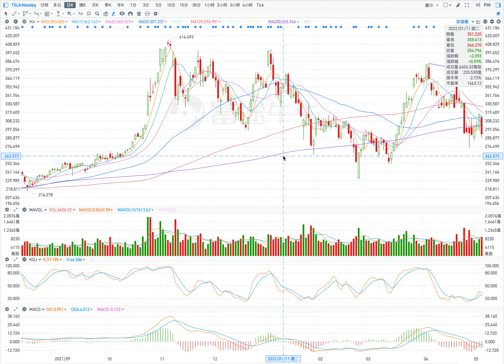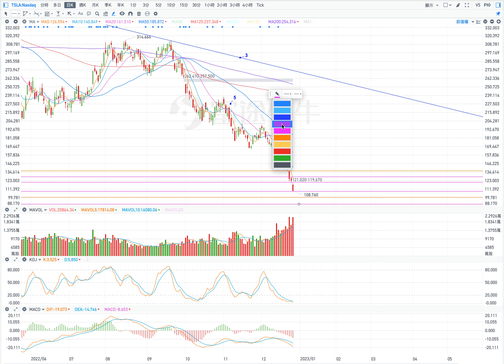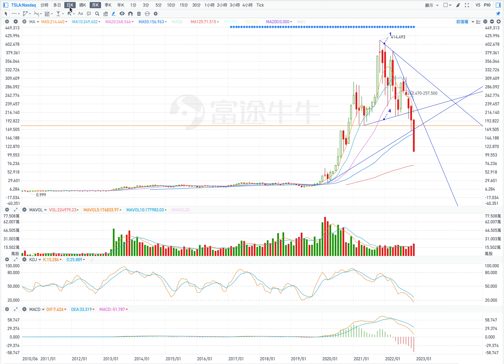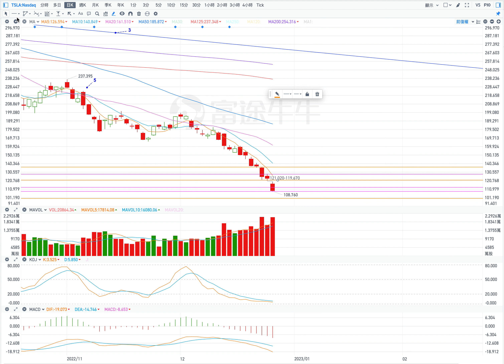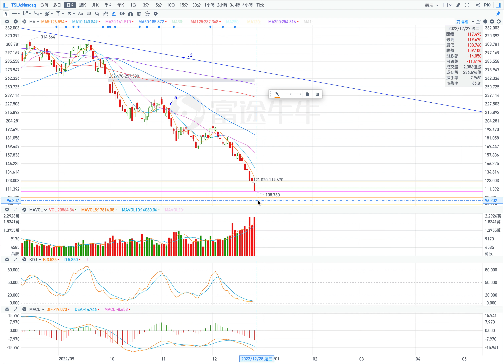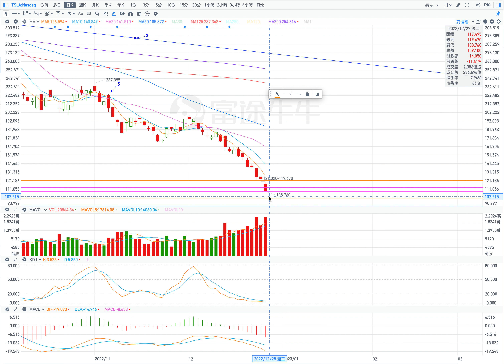TSLA 特斯拉 股票价格走势的分析 2022年12月28日（第330期）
當前的壓力位：
1. 113；
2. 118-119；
3. 134。

當前的支撐位：
1. 108，76;
2. 100;
3. 91。

1. 下跌
開盤：低開盤或跳空低開盤。
最高價：到109；
收盤價：99.50附近；
最低價：98。

2. 小幅下跌
開盤：低開盤。
最高價：到113
收盤價：102附近；
最低價：101。

Current pressure level:
1. 113;
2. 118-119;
3. 134.

Current support levels:
1. 108, 76;
2. 100;
3. 91.

1. fall
Opening: low opening or gapping low opening.
Highest price: up to 109;
Closing price: around 99.50;
Lowest price: 98.

2. Slight decline
Opening: low open.
Highest price: to 113
Closing price: around 102;
Lowest price: 101.